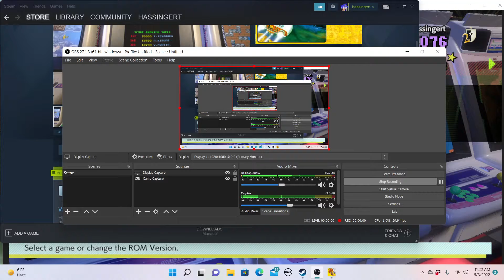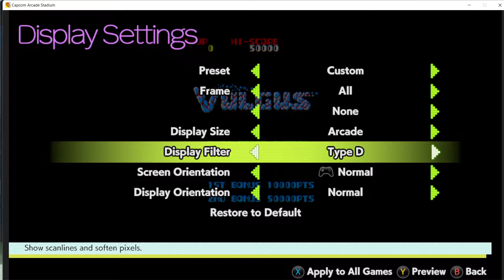Pablo Plays - Capcom Arcade Stadium: Vulgus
Another quickie video from the Arcade collection